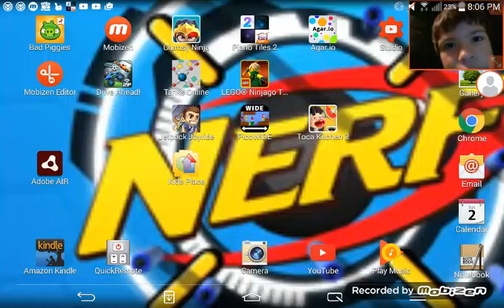Drive ahead! Mostly won an lost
Try downloading drive ahead